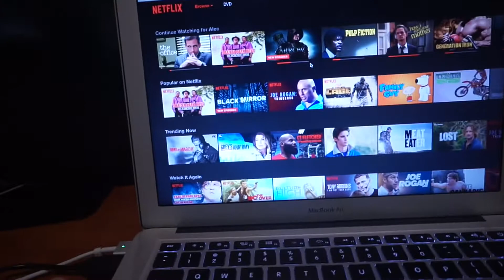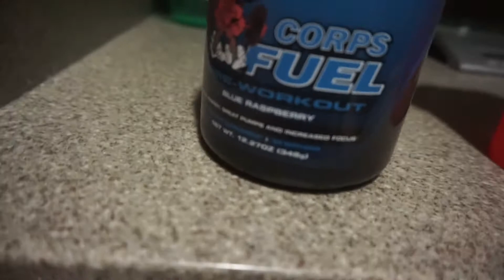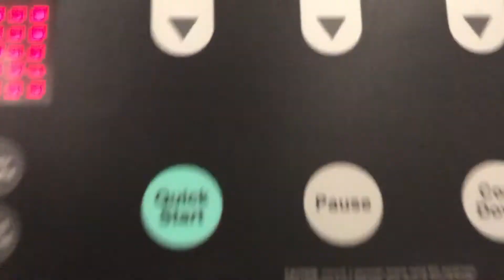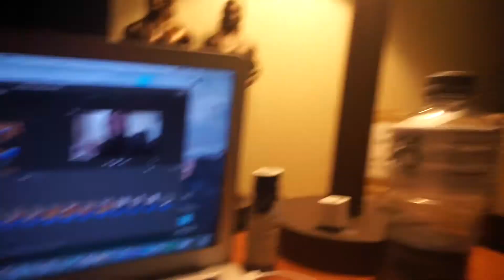Prep Diet | Time to shred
little under 6 weeks out from my next show. Here is what I am eating